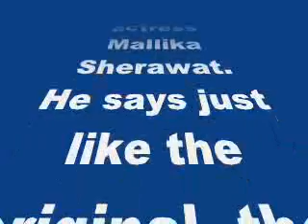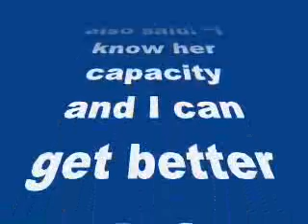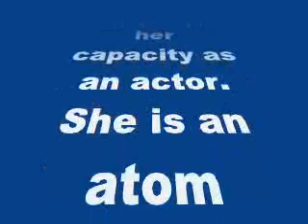Dirty Politics’ Mallika Sherawat to star in Phool Bane Angaray remake?-review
Dirty Politics’ Mallika Sherawat to star in Phool Bane Angaray remake?

The Dirty Politics director praises the actress during the trailer launch of the film
Director KC Bokadia is planning to remake his 1991 directorial venture Phool Bane Angaray with actress Mallika Sherawat. He says just like the original, the new version will also be women-centric.“I made Phool Bane Angaray with Rekha and again, I hope we are making it with Mallika Sherawat. It will be a completely heroine-oriented film,” Bokadia told reporters at the trailer launch of his film Dirty Politics here Sunday. In Phool Bane Angaray, Rekha had teamed up with Rajinikanth. It was a box office hit.
Bokadia also said: “I know her capacity and I can get better work from her, better than that in Dirty Politics. I have seen her capacity as an actor. She is an atom bomb.” ”It is just that she hasn’t got the deserved percentage in Bollywood,” he added.